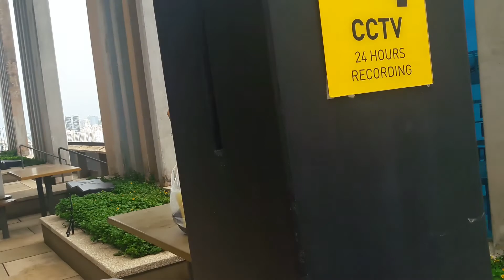wonderful place skyville view